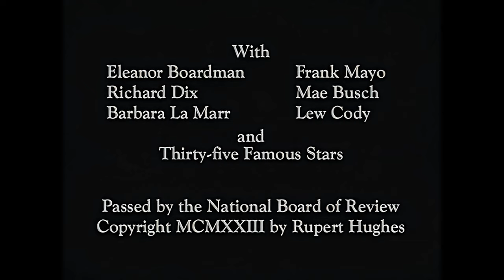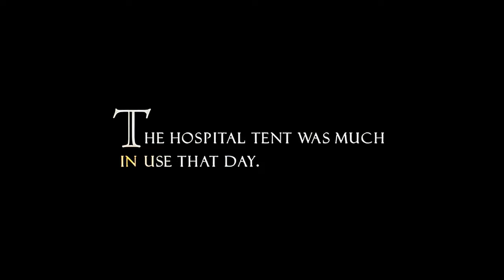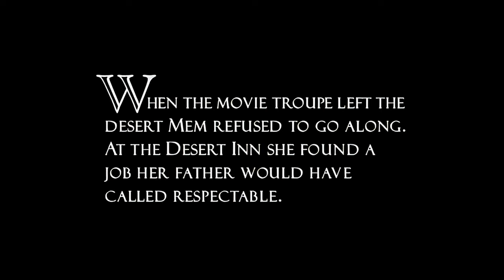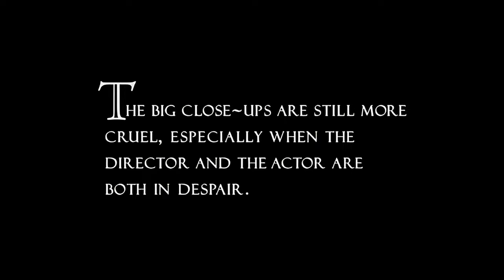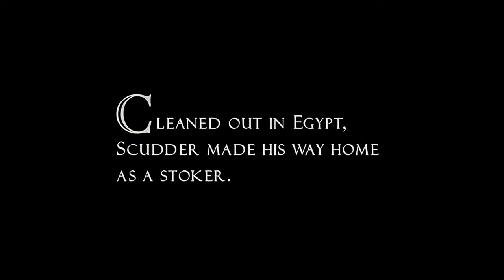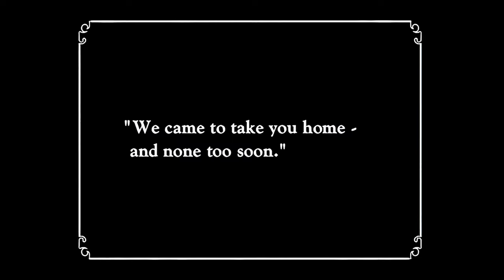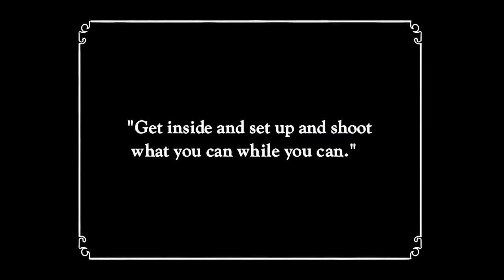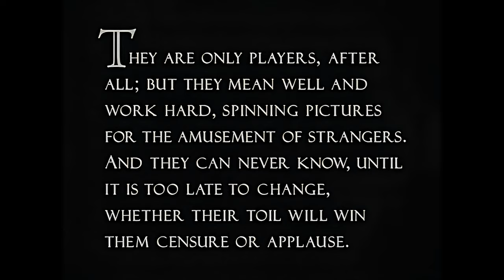Souls for Sale (Rupert Hughes) - 1923 - Full Movie - Colour - 4K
"Soul's for Sale" is a silent comedy-drama film released in 1923. It was directed by Rupert Hughes and produced by the film studio Goldwyn Pictures (which later merged to become part of MGM). The film is notable for being one of the earliest movies to satirize the Hollywood film industry itself.

The story of "Soul's for Sale" revolves around a young woman, Remember "Mem" Steddon (played by Eleanor Boardman), who travels to Hollywood with dreams of becoming a movie star. Along the way, she faces various challenges and temptations in the competitive world of the film industry. The film takes a satirical and often humorous look at the glamorous and sometimes deceptive nature of Hollywood.

The title, "Soul's for Sale," reflects the idea that individuals in the movie industry may have to compromise their values and integrity in pursuit of fame and success. The film offers a glimpse into the workings of the Hollywood studio system and the public's fascination with movie stars during that era.

"Soul's for Sale" is a notable film from the silent era, capturing the excitement and allure of Hollywood during the early days of the motion picture industry. It is also considered a commentary on the challenges and moral dilemmas that aspiring actors and actresses faced in the pursuit of stardom.